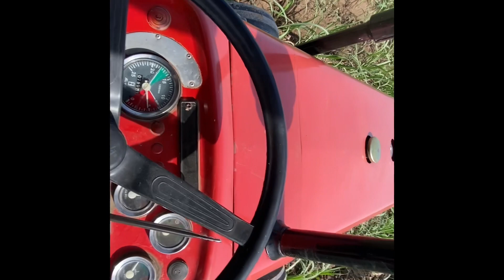28 انچ والے کماد میں کونسی کھاد ڈالی اور کتنی ڈالی انفارمیشن ویڈیو